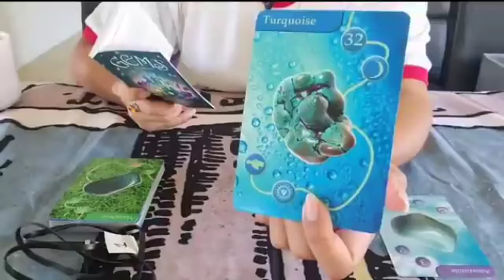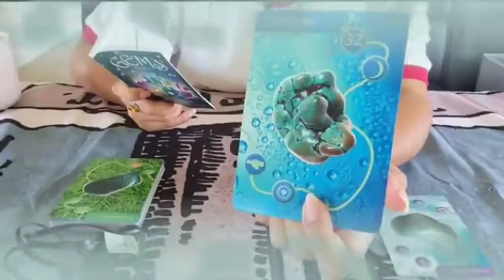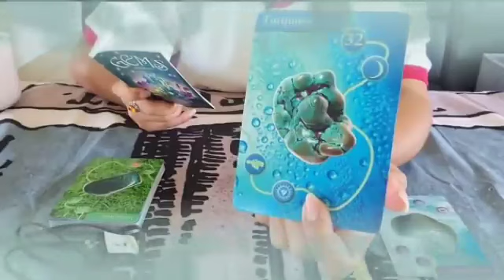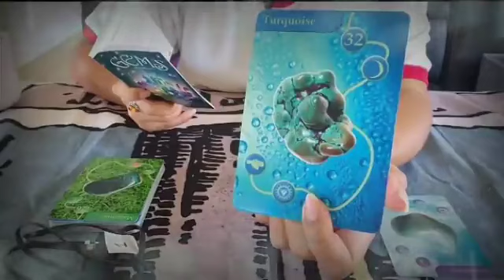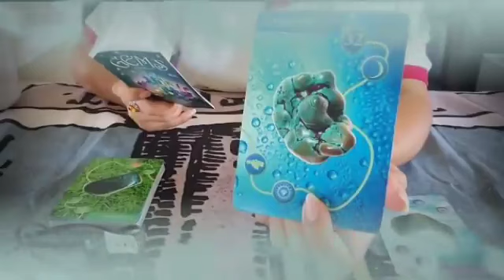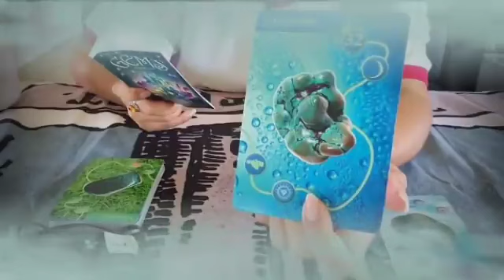برج العقرب ♏ الف مليون مبروك لكل مواليد عقرب حياتك هتتغير👌شخص ياخد خطوة زواج💍